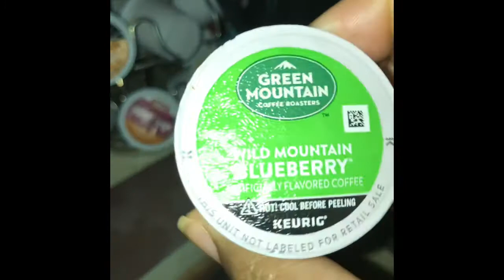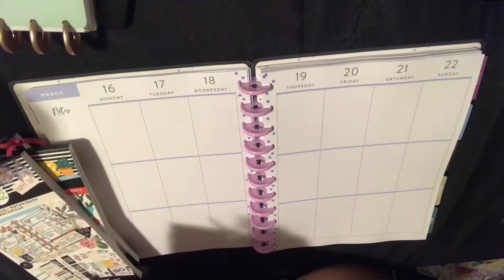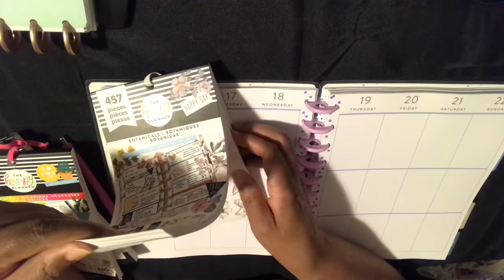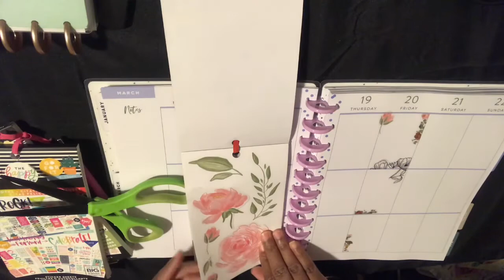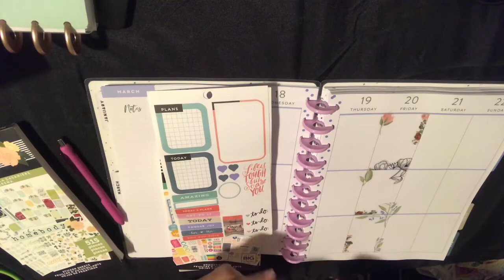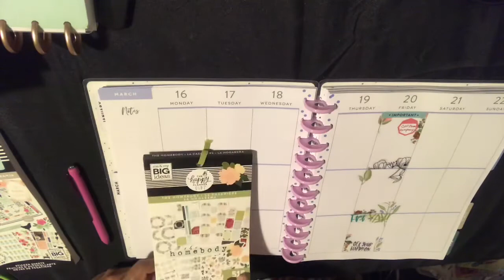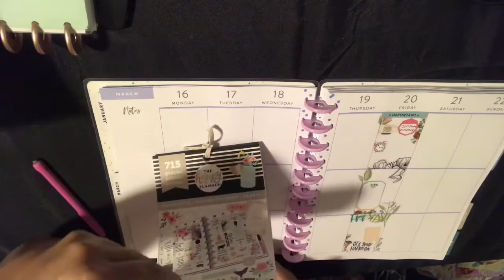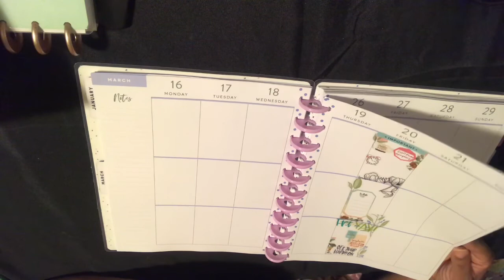Plan With Me 3/20/2020 || Daily Planner